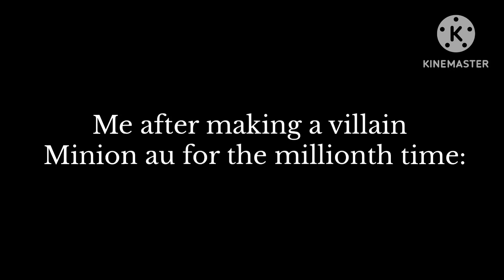Aishite || SMG4 METAL HEART AU || GL2 || ❗️Blood Warning❗️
Yippe I gave girly a backstory

Character:
Minion

Apps used:
Gacha Life 2
KineMaster
IbisPaint X